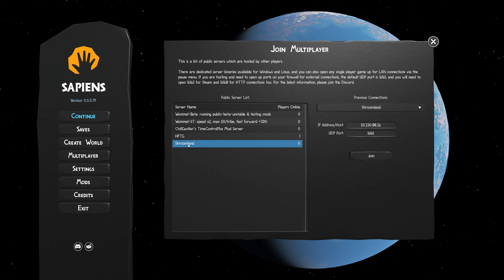#011 Sapiens Shroomland 2024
Shroomland - Sapiens Multiplayer Server - Gameplay Deutsch
Wir starten eine neues Sapiens Serie auf dem Multiplayer-Server - Shroomland.
Der Startplatz unseres neuen Stammes hat einige Herausforderungen, aber das Spiel auf einer Karte zusammen mit anderen "echten" Spielern ist wirklich spannend. Einfach zu sehen, wie andere ihre Siedlungen bauen, wie sie die Arbeit organisieren, wie sie das Dorf gestalten usw. ist wirklich bemerkenswert und eine neue Erfahrung.
Und ein Multiplayer-Server hat so seine eigenen Herausforderungen. In der ersten Folge spreche ich noch davon, dass man den Zeitablauf nicht mehr steuern kann, was nicht richtig ist. Man kann noch immer im Schnell- und Normalmodus arbeiten, allerdings nur, wenn man komplett alleine am Server ist. Sind mehrere Spiele am Server online, wird das ganze wohl "demokratisch" geregelt und Schnellmodus oder Normalmodus sind wohl - soweit ich das inzwischen herausgefunden habe - dann möglich, wenn alle Spieler gleichzeitig den selben Modus wählen.
Na ja, man ist eben nicht mehr alleine. Das hat schöne Seiten aber auch ein paar Einschränkungen - wie immer im Leben.  :-)
Ich hoffe, euch gefällt die neue Serie, wenn ihr Lust habt, schaut doch einfach mal am Server vorbei!